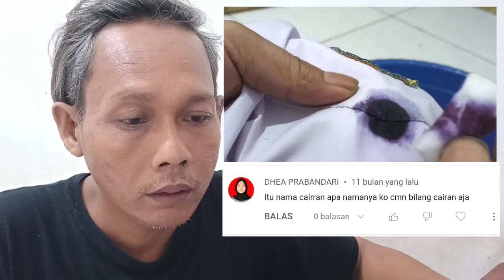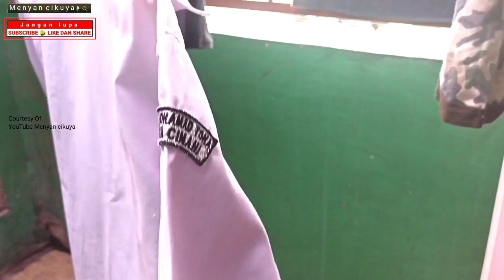Mudah dan simpel Cara mencuci noda tinta di baju putih part 2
Assalamu'alaikum  Sahabat Mc
Menjawab pertanyaan subscriber tentang Cara mencuci noda tinta di baju putih. Dan di video ini saya buatkan lagi dan saya jelaskan secara detail